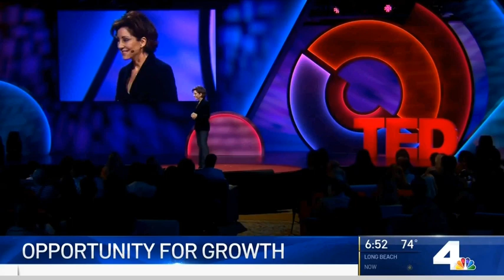NBC 4 Mario Solis Interview